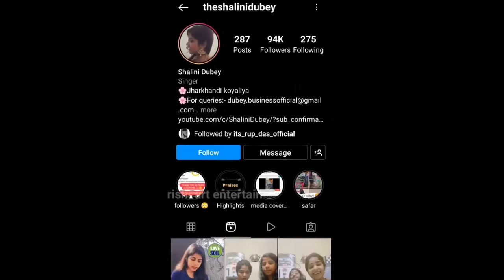अपनी मधुर आवाज़ से रातों रात Viral लड़की। pasoori song | shalini dubey | viral video।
अपनी मधुर आवाज़ से रातों रात Viral लड़की। rishtiartenertain. अपनी आवाज से रातों रात viral हुई लड़की | pasoori song | shalini dubey | viral video